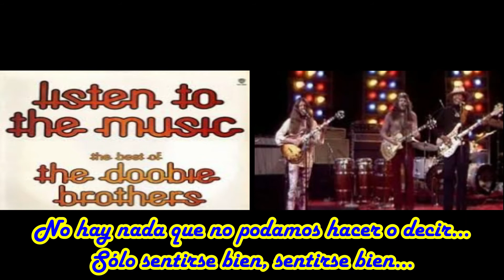Listen to the Music - The Doobie Brothers (sub español)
Un clásico de la Guerra de Vietnam.